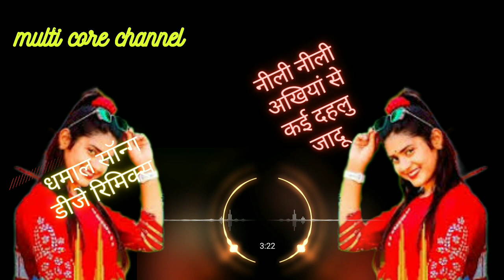नीली नीली अखियां से कई दहलु जादू neeli neeli akhiya se kai dahlu Jadu dj remix songs 2023